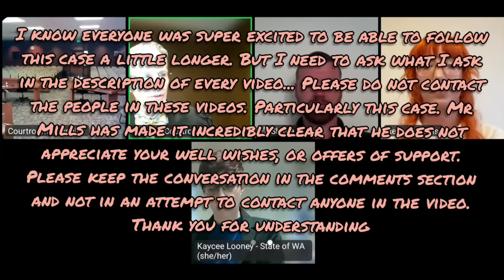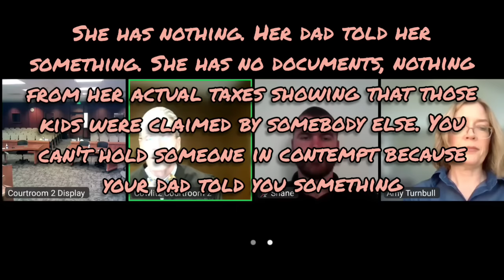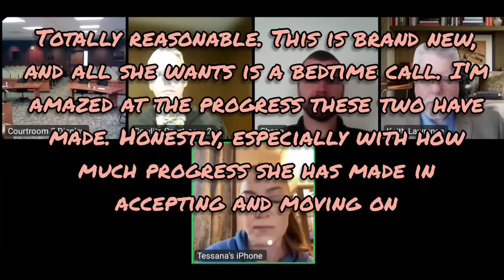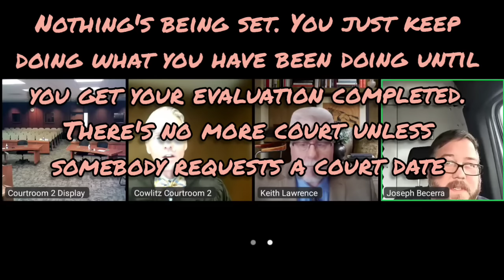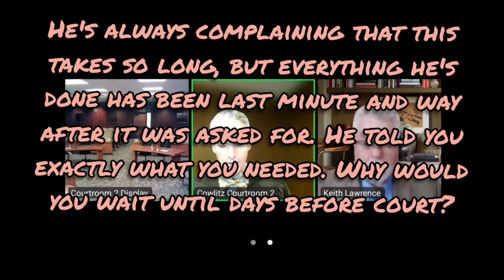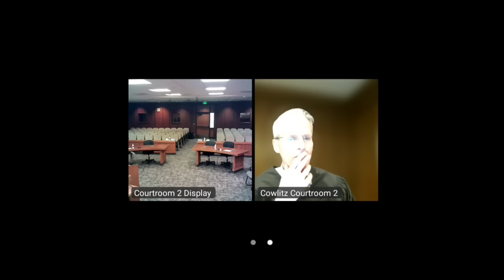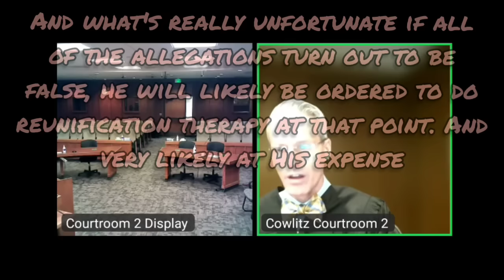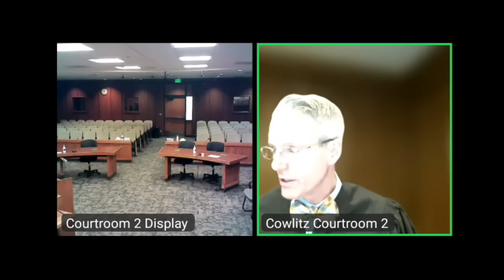Weird Washington - Pro Se Family Docket - Judge Evans